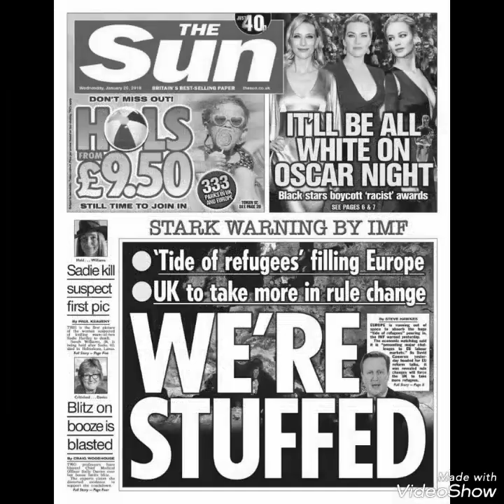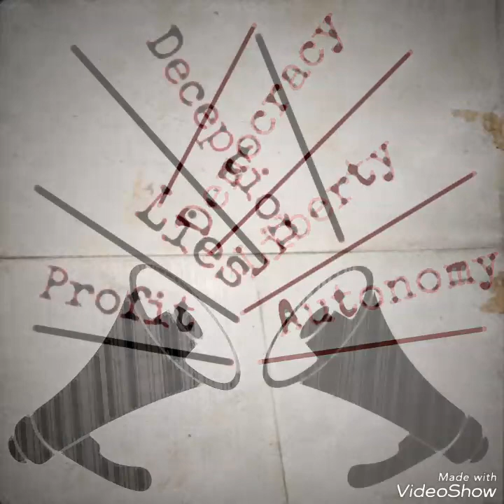Freeborn Rising. Blood.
Blood.

Freeborn Rising's Debut album.